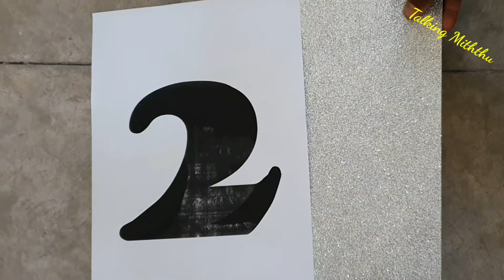How to make Party Banner at Home | 2021 Banner idea for Party | DIY Party banner making at home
If you are looking for How to decorate for Happy New Year Party at Home, Here is the Easy and beautiful way to welcome 2021.It is a 2021 year Banner for New Year Party. It's very Easy and simple idea for decoration of N0ew Year Party at Home.
Red and Silver color decoration idea for New Year Party.